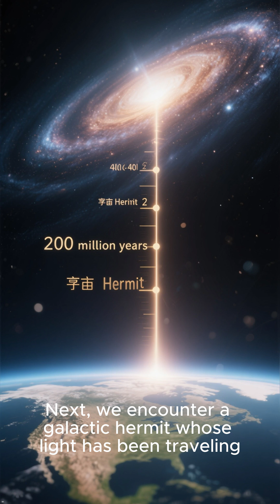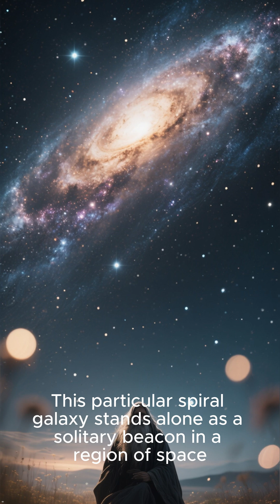Top 5 SECRETS of the Universe’s Most Isolated Galaxies! ✨spacefacts